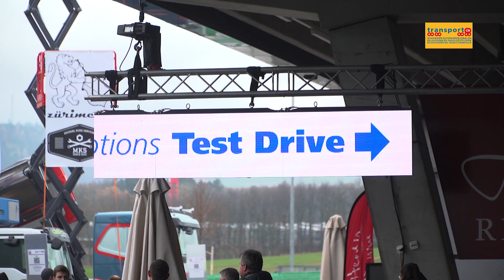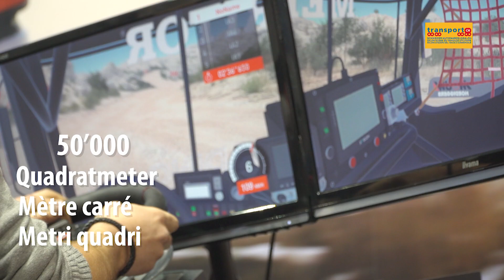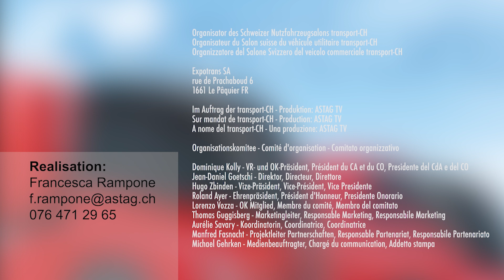Trailer transport-CH 2017